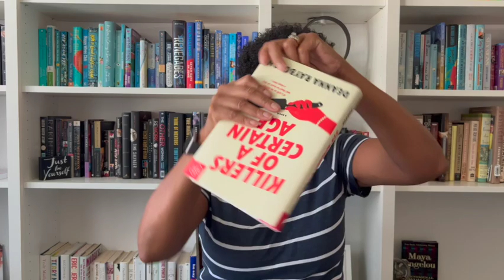Killers of a Certain Age Book Review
My review of. the book, Killers Of A Certain Age by Deanna Raybourn